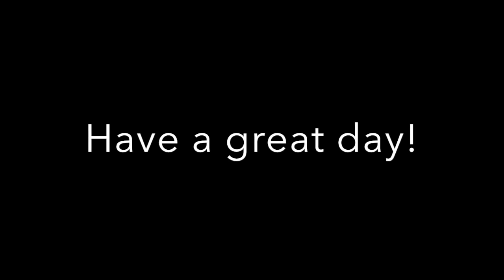Saturday Afternoon Chat - Khloe CONFIRMS Caitlyn & Sophia are Scissoring!